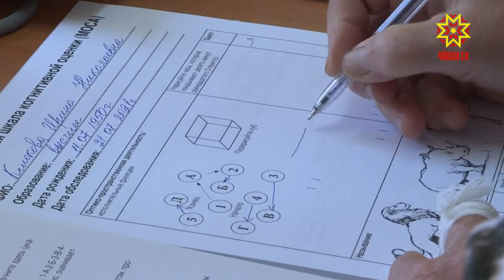22 июля - День мозга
22 июля планета отмечает Всемирный день мозга. Каждый год Всемирная организация здравоохранения к этой дате публикует статьи о самых последних данных, которые удается получить ученым, изучающим самый неизученный орган живых организмов. Может ли ум на самом деле зайти за разум или заплыть жирком и можно ли сладким чаем выкормить гения?